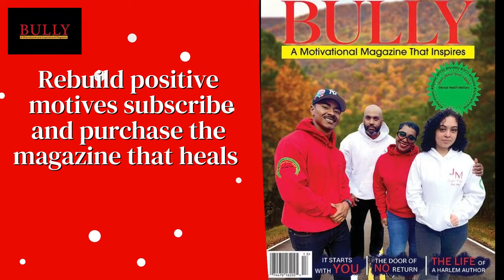BULLY MAGAZINE a magazine for the people